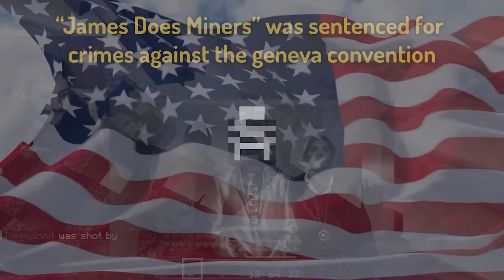I Added Guns To Minecraft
CHECK THEM OUT BEFORE THEY'RE GONE!

Edited by BIG MAN ONLY ANTICS
Thumbnail by big man @zedi